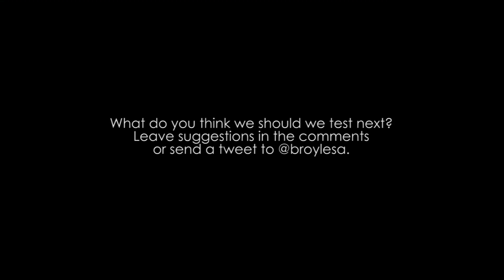Austin360 Taste Test: Veggie Burgers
Food writer Addie Broyles and Lilly Rockwell, a city government reporter at the Statesman, test two new veggie burgers from Dr. Praeger's and Neat, plus an egg-free mayonnaise called Just Mayo.